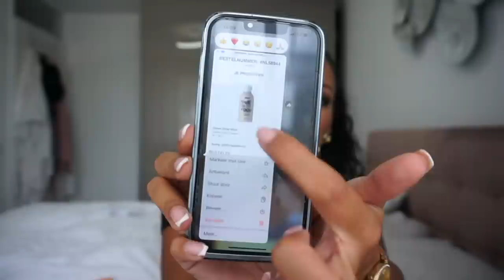10 DINGEN WAAR IK NIET ZONDER KAN !! *DEEL 3*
Vandaag laat ik jullie weer 10 geweldige dingen zien waar ik niet zonder kan! Enjoy :)

10% kortingscode: SARAHMARIKH10

3 Makeup Revolution Glow Molten Body Liquid Illuminator

4 Airpods

10 Michael Kors horloge

MIJN KORTINGSCODES:

10% kortingscode: SARAHMARIKH10

SARAHMARIKH10